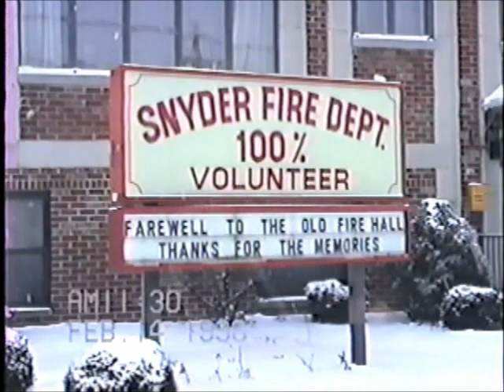1996 Snyder Fire Station Old New